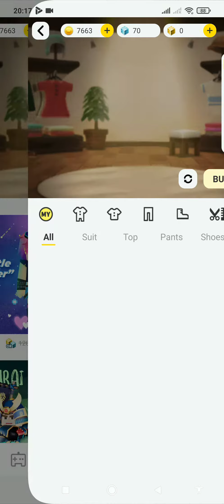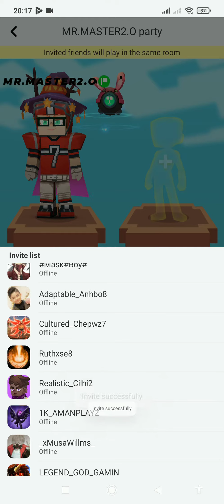NEW FOOTBALL DRESS